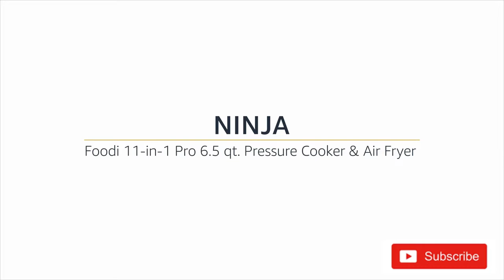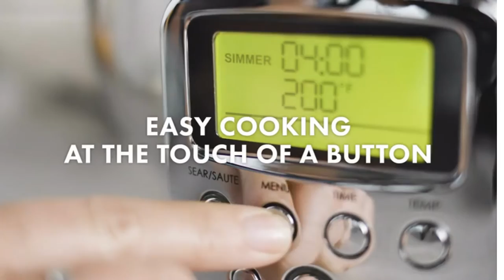BEST KITCHEN TOOLS Amazon Useful Kitchen Products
Useful Kitchen Products |Home decor items Latest new Gadgets